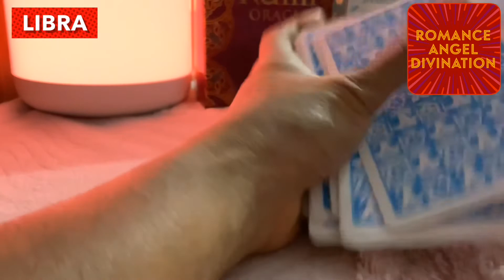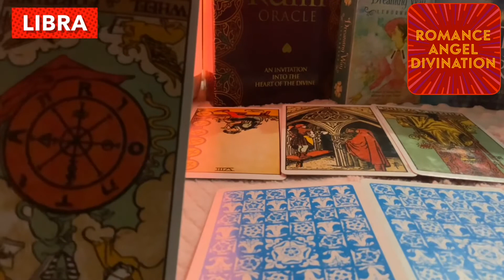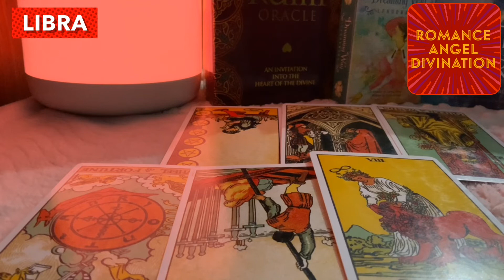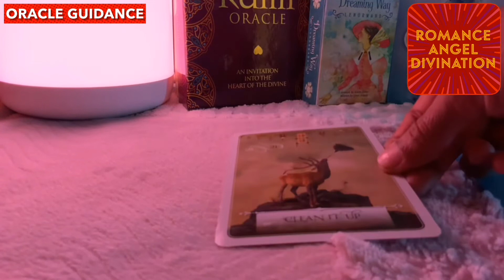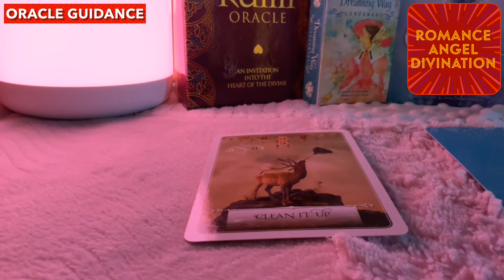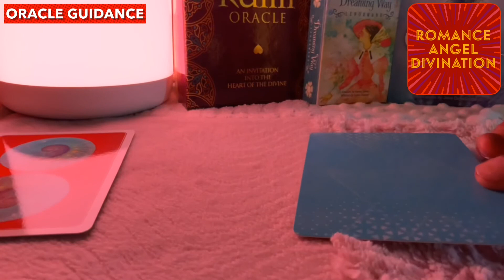Libra ♎️ Feeling out of the world....happy Daily love tarot reading 12 February 2021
Hi guys !

support
For Daily Readings: